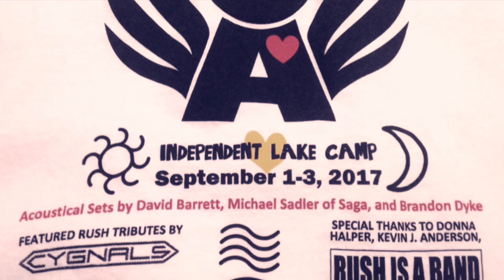Bacchus Plateau Rush Cover Live By Brandon Dyke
Brandon Dyke performs Bacchus Plateau live at Overtime Angels Rush Camp 2017.